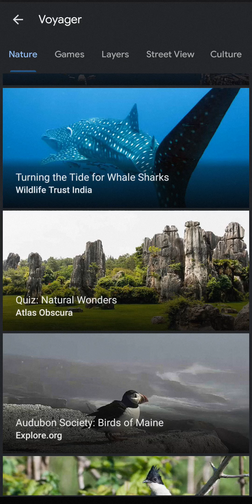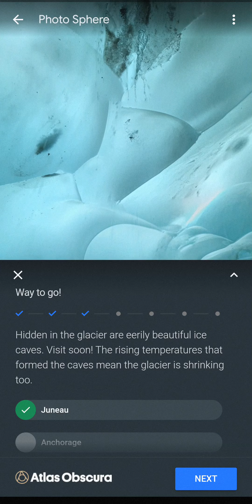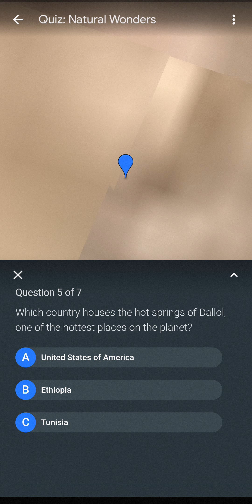NATURAL WONDERS QUIZ